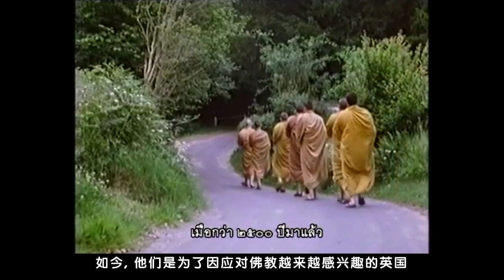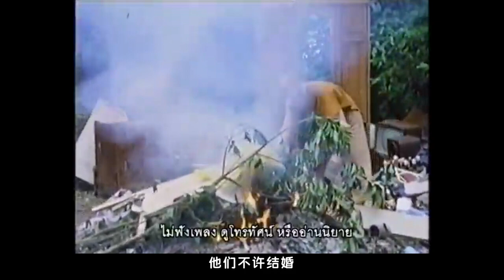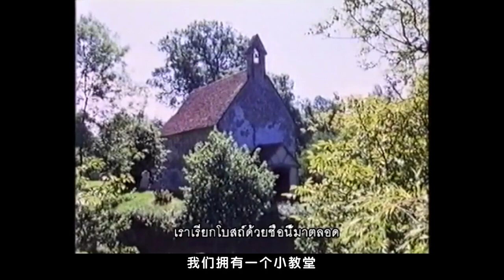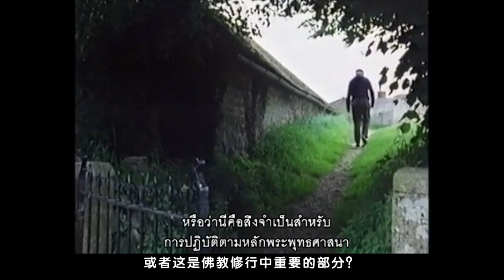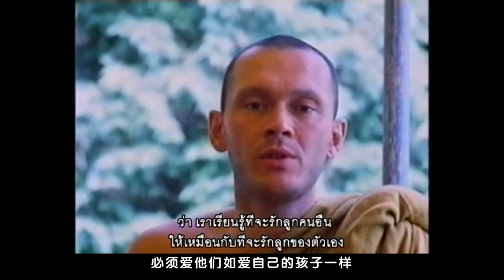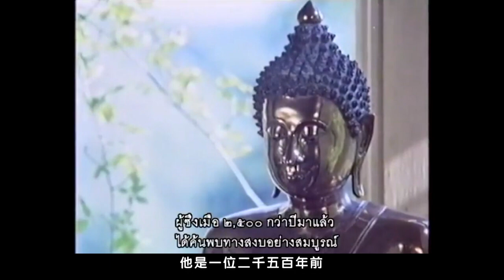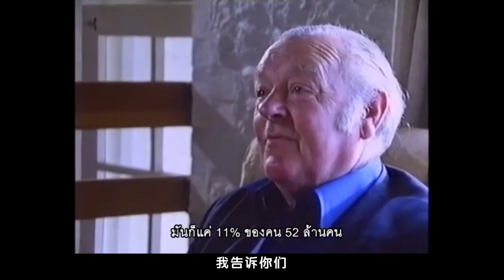The Buddha Comes to Sussex (佛陀东来--中文字幕） with Chinese Subtitles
This is a documentary about the early days of the opening of the Cittaviveka, or Chithurst Buddhist Monastery, in West Sussex, England, which was begun in 1979 under the auspices of Ajahn Chah. The film opens with a group of monks walking on piṇḍapāta through the English countryside and a gathering of lay and monastics, presumably inside the mansion.

We also see the sometimes hostile, sometimes friendly, sometimes indifferent reactions of the local population to the monastics who have moved in there; to try to ease fears and get understanding the monks have an open day and arrange meetings to discuss matters with the locals.

While many object to the bringing in of foreign ways and customs, and even (God forbid) foreign people, none of them seem capable of reflecting that that is exactly what the Christian churches did all over the world, and often backed up by force of arms also. Interestingly though it is also some of the local clergy who appear to be the most understanding, and genuinely interested in the foundation, and provide the more intelligent comments.

In the film we see Ajahn Chah, who explains some Dhamma principles, a young Ajahn Sumedho, Ajahn Sucitto, who eventually took over thre running of Chithurst, and a lay woman who became Ajahn Candasirī. Now, as we know, nearly 40 years after the events, the monastery and the monks are as much a part of the community as anyone else who lives there, and they have done so by being true to their calling of living a quiet and simple life.

For more information of Venerable Ajahn Chah and his monasteries:
Venerable Ajahn Chah Subhaddo

Wat Pah Nanachat (WPN)
The International Forest Monastery